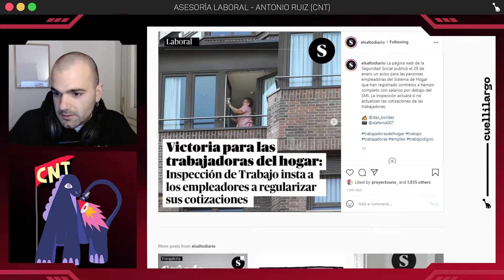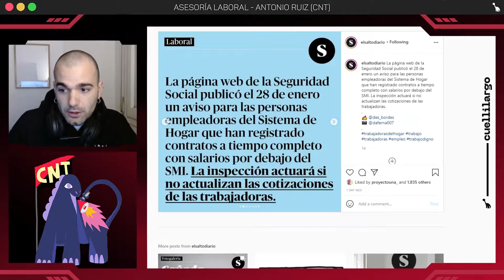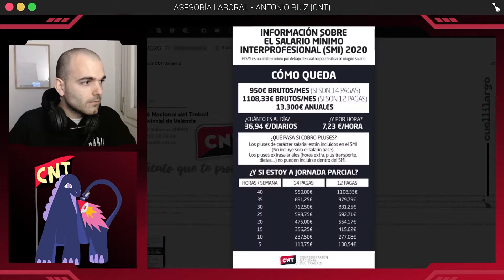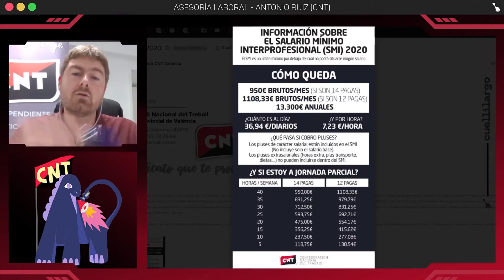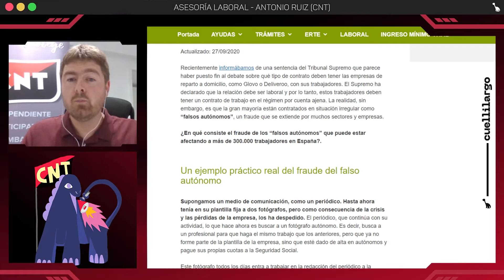ASESORÍA LABORAL, especial FALSOS AUTÓNOMOS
Asesoría laboral en directo, con las compis de CNT Valencia.
Cada miércoles a las 19h.

Gracias a todxs lxs que valoráis nuestro trabajo y nos dejáis comentarios bonitos por aquí.  Y a lxs patrons por hacer que todo esto siga creciendo. ¡Un abrazo enorme! :)